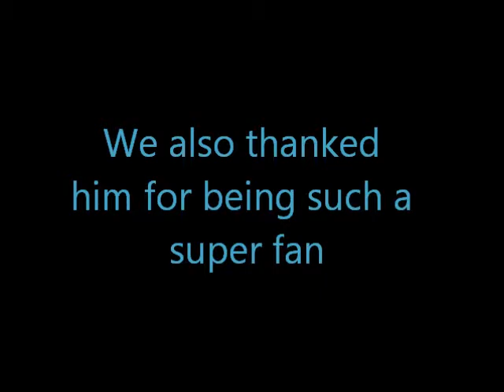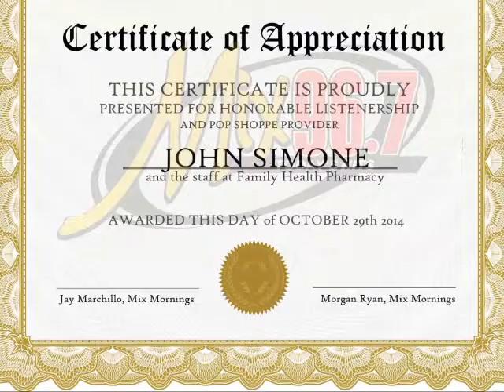Mix 96.7 | Lunch for the Bunch at Family Health Pharmacy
Jay & Morgan deliver a delicious platter of subs and cookies to At Work Network members each week!